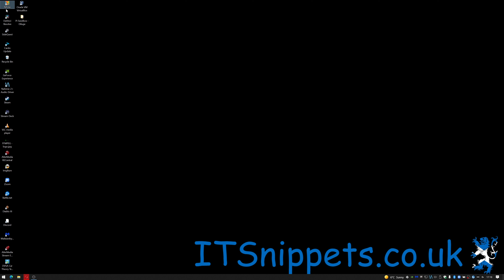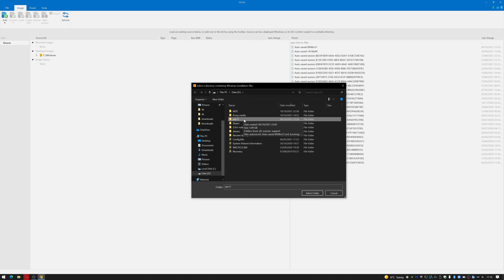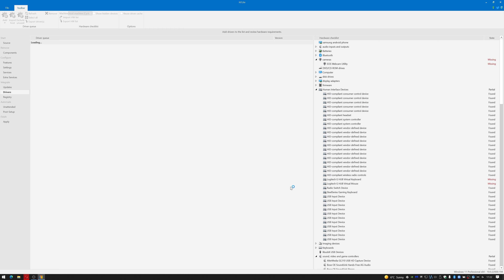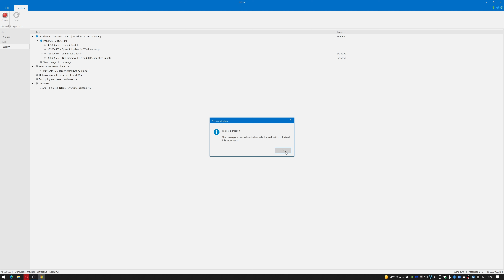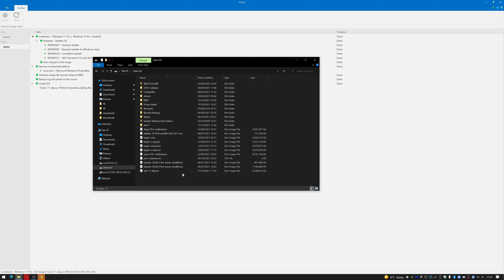Slipstream Windows 11 - Overview - Is It Possible? (@youtube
In this tutorial will show us if we can slipstream Microsoft of Windows 11.

Twitter - **BANNED** (must be doing something right)